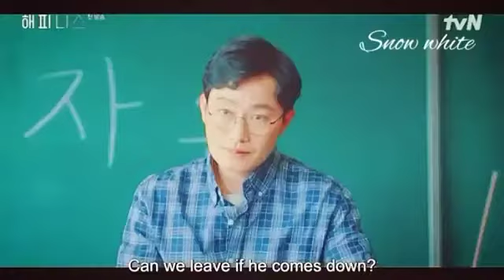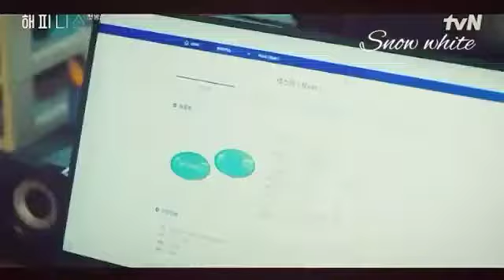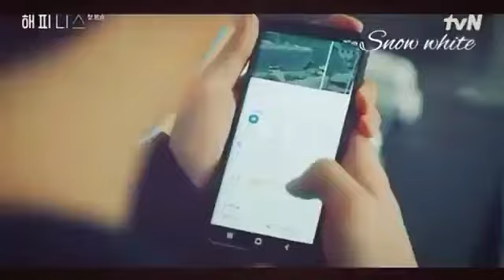Happiness Korean Drama Best Scenes | Fun Scenes | Happiness කොරියානු කතාවේ ලස්සනම කොටස් එක දිගට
Hi Friends,

Happiness කොරියානු කතාවේ ලස්සනම කොටස් එක දිගට | Happiness Korean Drama Best Scenes | Fun Scenes

* Lee Min Ho wants to work with his ideal type Song Hye Kyo, Rumors that they will be in The Heirs 2

My channel

Images : Google
Content : Google